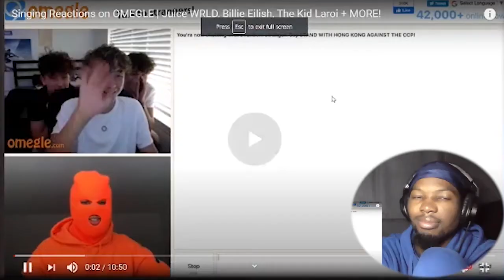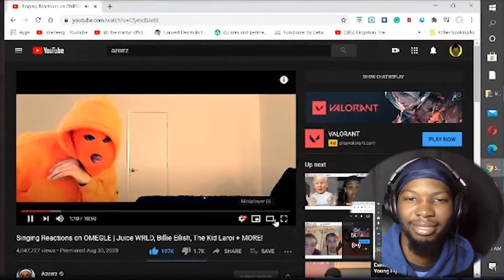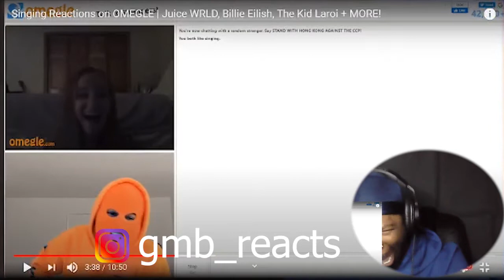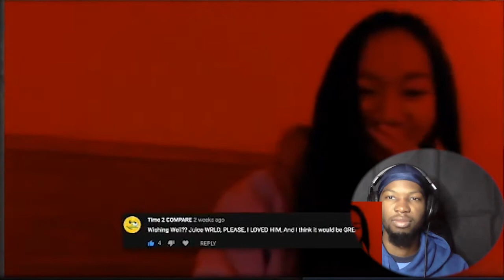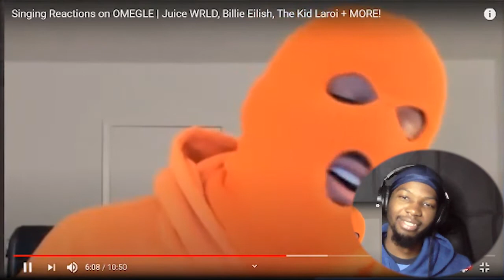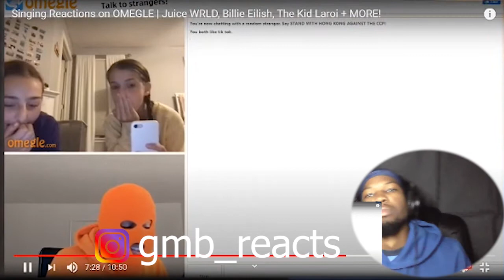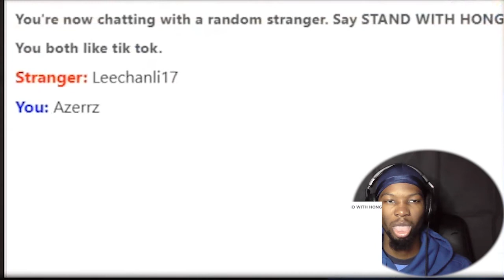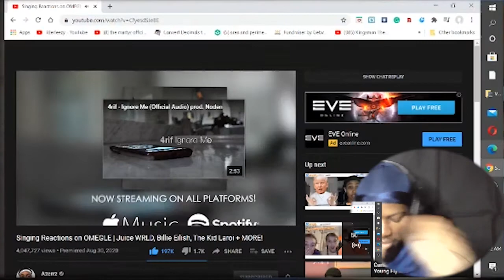Azzerz Singing Reactions on Omegle